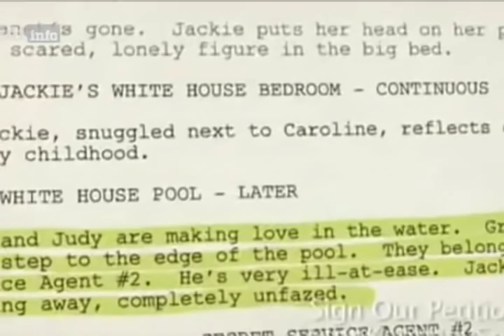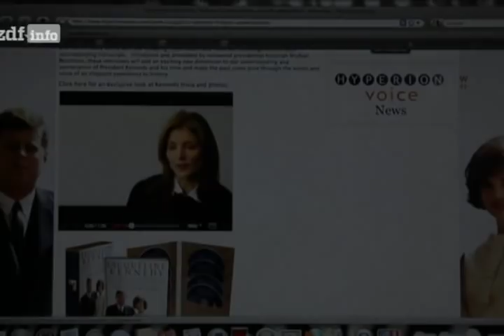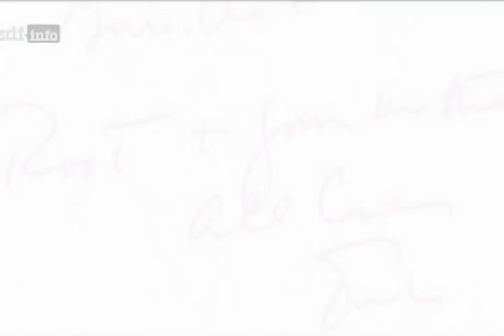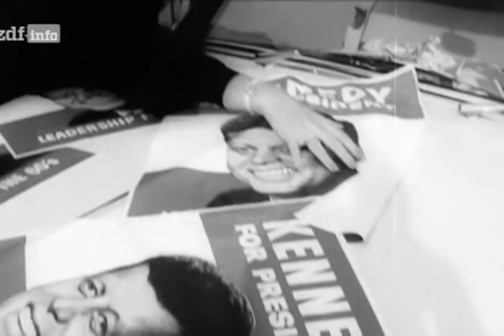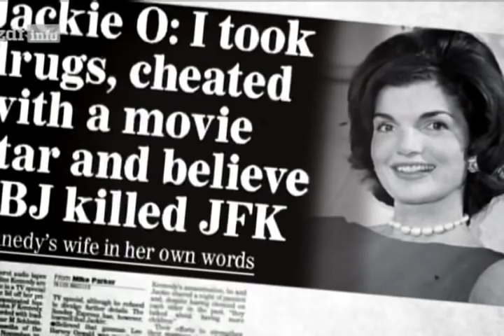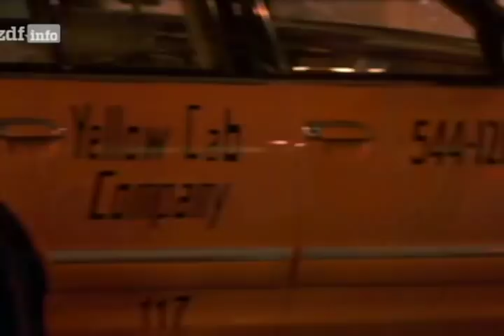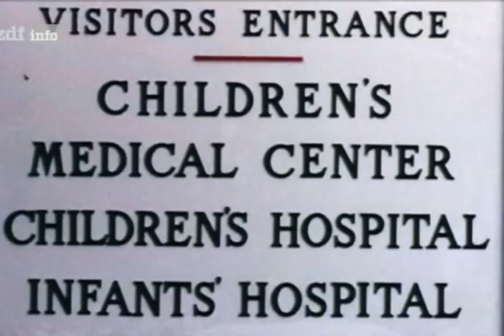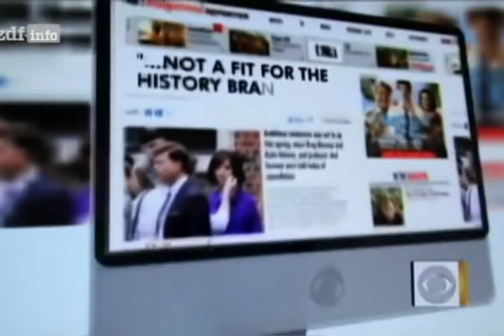Dokumentation - J.F.K - John F. Kennedy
John Fitzgerald „Jack" Kennedy (* 29. Mai 1917 in Brookline, Massachusetts; † 22. November 1963 in Dallas, Texas), aufgrund seiner Initialen auch JFK genannt, war von 1961 bis 1963 der 35. Präsident der Vereinigten Staaten und Mitglied der Demokratischen Partei. Kennedy war der jüngste ins Amt gewählte und der insgesamt zweitjüngste US-Präsident (nach Theodore Roosevelt, der als Vizepräsident nach der Ermordung William McKinleys automatisch ins Präsidentenamt nachrückte). Zudem war er der bislang einzige Katholik in diesem Amt. Die Hintergründe seiner Ermordung 1963 sind bis heute umstritten